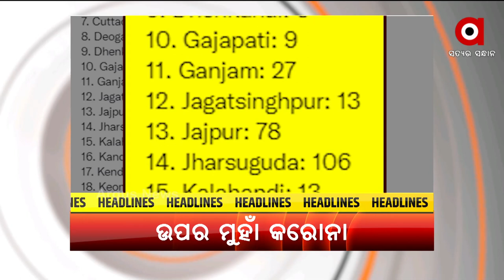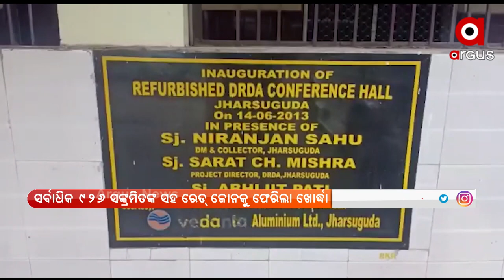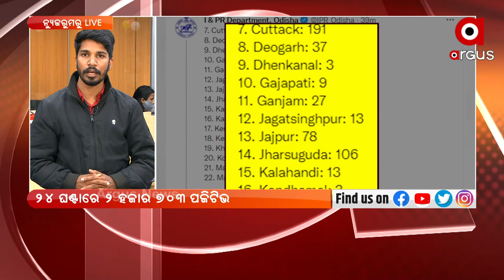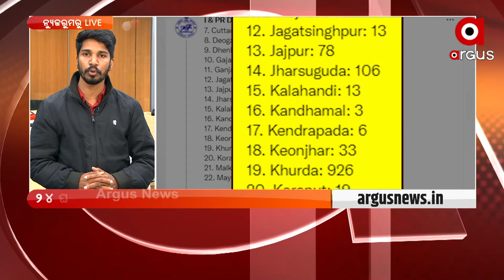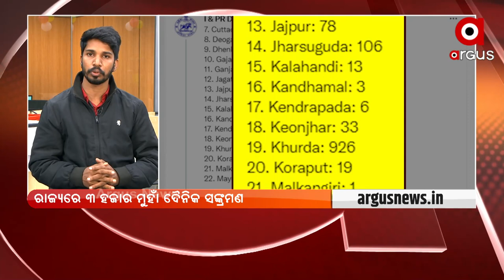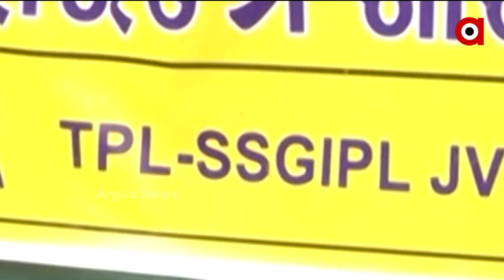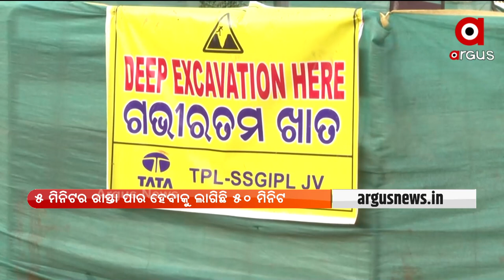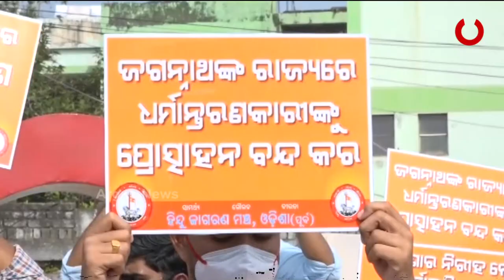Barabati Dhauli Express | 7 Jan 2022 | ArgusNews